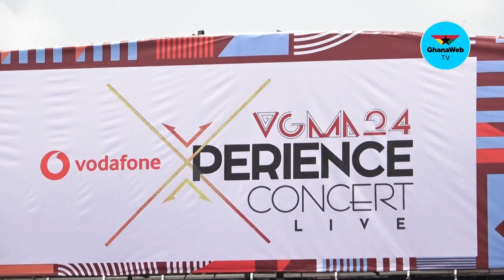Organisers and media personnel get to work ahead of VGMA Xperience Concert in Ho